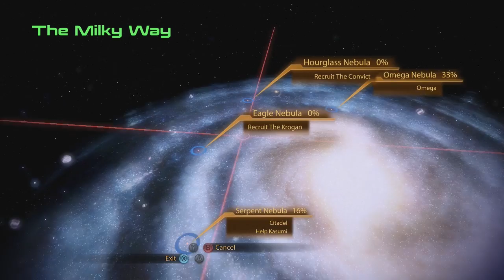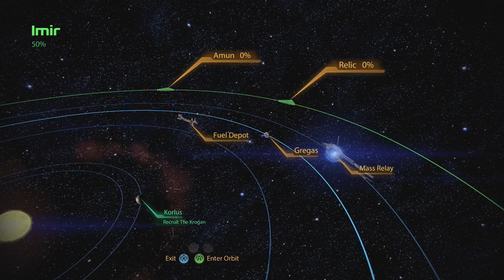Mass Effect 2 with Commentary [Part 13]: Collect the Krogan!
Sorry for the day-late upload, yesterday was not a good day for me :). But today, we finish chatting with friends, do a quick shopping trip, then go start acquiring our new friend ;).